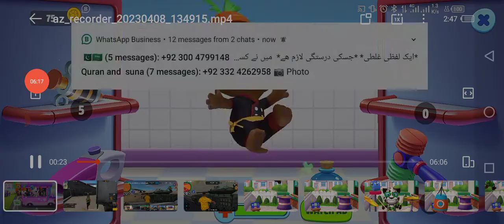🐈👈🏻🤪 cat_doggy 🚔👮👈🏻 police Motu_Patlu👴🏻👈🏻🤣 tota_mein🐦👈🏻😘🐎 episode15 👮👉 subscribe👍🏻🐘🚜👈🏻🤗XXX☢️👈🏻